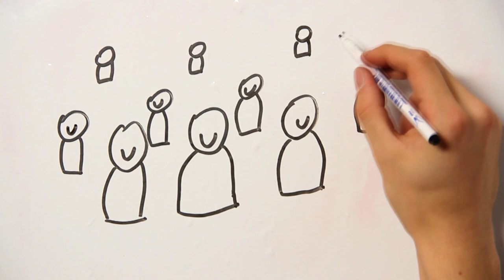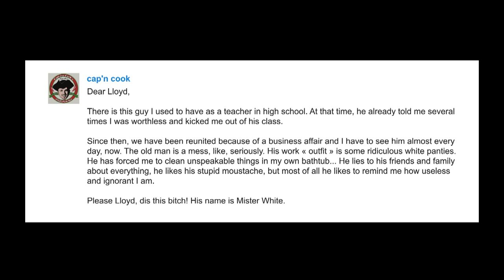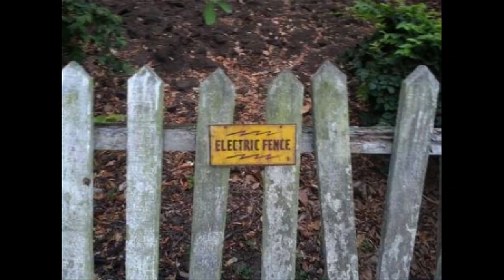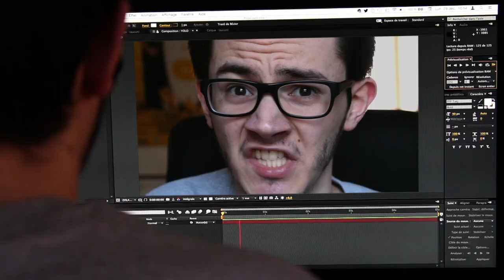Youtube Mashup - FanMadeStuff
Hello Internet, we are FanMadeStuff, and this is our Youtube mash-up ! In this video, you will find tributes to many content creators that we like, and that you may not know yet !

In order, you can recognize :

00:00 Epic Rap Battles of History (from ERB)

00:16 Draw My Life (a popular Youtube concept)

00:50 Pronunciation Manual (from Pronunciation Manual)

00:57 ASDF (from TomSka)

01:19 The GAG Quartet (from Sugar Zaza)

01:50 After Ever After (from Paint)

02:10 Dis Raps for Hire (from Epic Lloyd)

02:54 Monster Quiche Lorraine (from Epic Meal Time)

03:22 Going Apes (from Cyriak)

03:40 How to Draw Really Good (from Oliver Age 24)

04:04 Picture Song (from Nice Peter)

04:29 Tales of Mere Existence (from Agent XPQ)

05:00 Audition Tape (from Dammitsgood08)

05:26 Where the Hell (from Matt Harding)

05:43 VStuff (from vsauce)

06:24 Wheezy Waiter (from Wheezy Waiter)

As always, this video couldn’t be here without the awesomeness of many people.

Camera Work by Lenny and Zefside
Mixed by Robin
Edited by Zefside
VFX by Brice

All musics were composed and recorded by Robin (except ERB and EMT : Jingle Punks), as well as nearly all the additional voices.

ASDF Animation and Tales of Mere Existence drawings by Héloïse Dorsan Rachet

Paint Signs, Georges Méliès, Guy Fawkes and the Joker backgrounds by Florian Salomez

Georges Méliès and Michael Bay Make-Up by Camille Yver

With the friendly featurings of
Mickaël Durard as Epic Lloyd
Laurent as Harley Morenstein

Special thanks to the Squirrel for lending her camera !